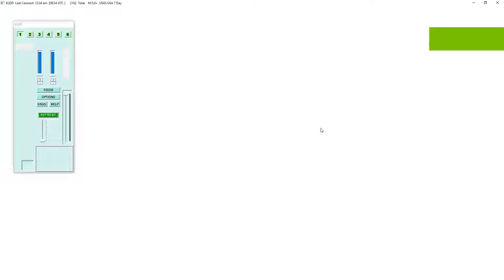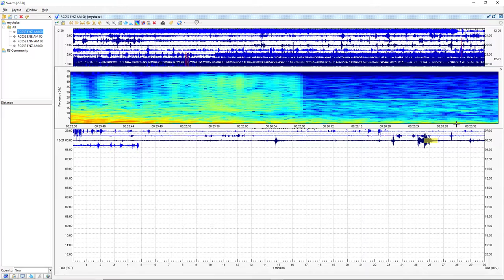Seismic Data of a 3.9 Earthquake in Searles Valley, CA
9 Miles SSW of Searles Valley, CA | Magnitude: 3.9  Depth: 3 Miles | December 21, 8:34 AM UTC